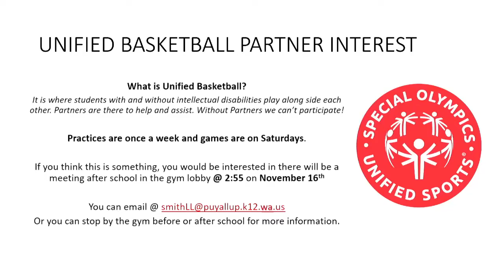November 16 2022 - RAM TV STUDIO 214